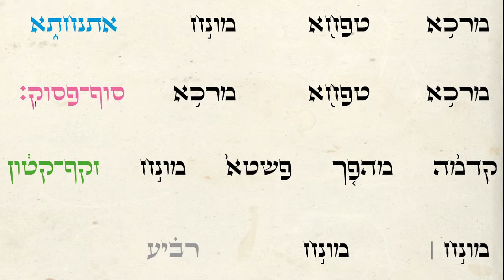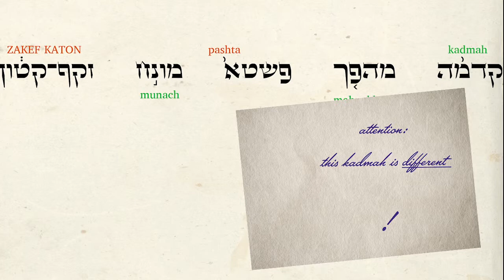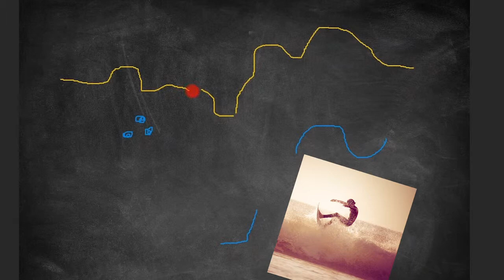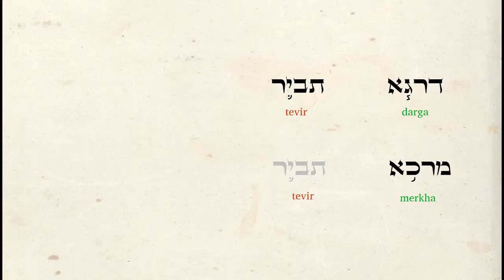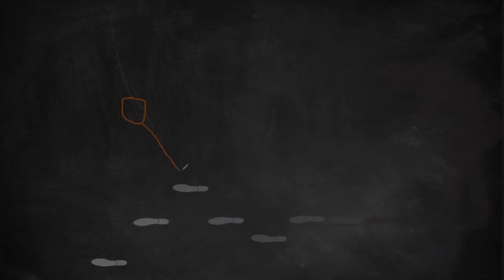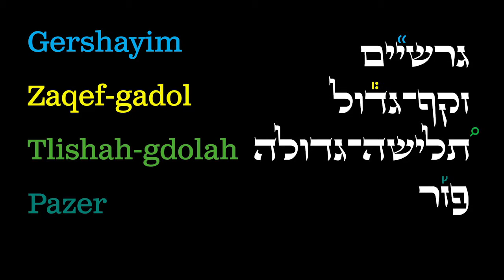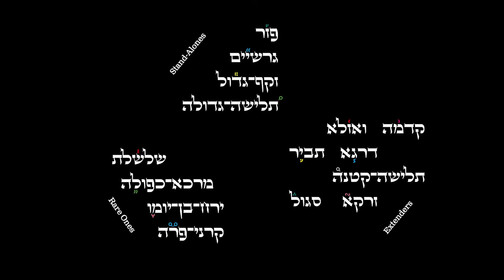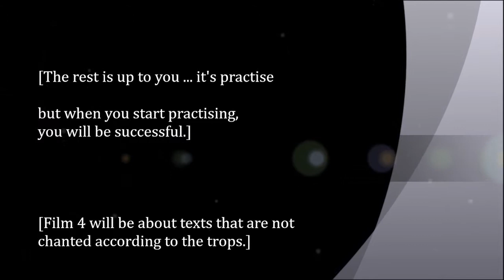Learn to Chant Torah – Film 3 (The Rest of the Signs)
Laugh and Learn Torah Cantillation. This entertaining film is about the 4 extenders, the 4 stand-alones and the 4 rare signs in the torah text. At the end you are able to chant any torah text of your choice. The film teaches the tunes of the WESTERN EUROPEAN TRADITION.